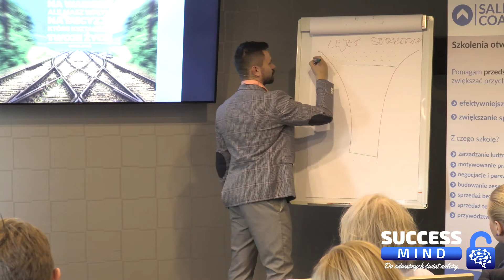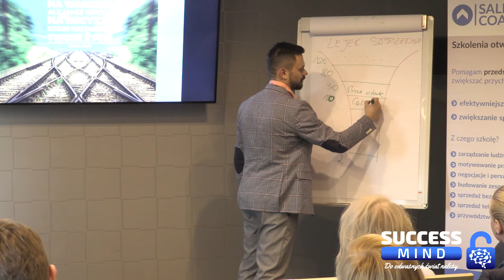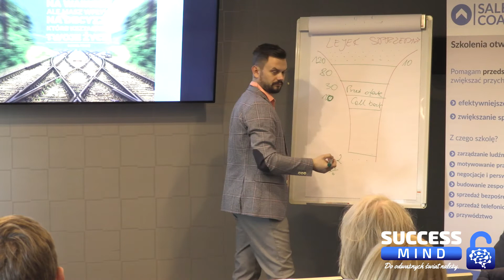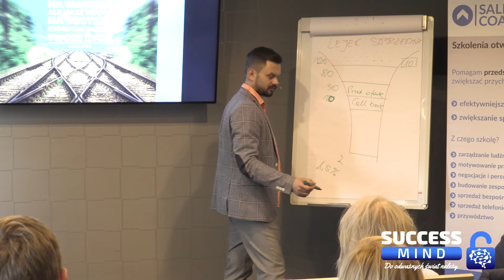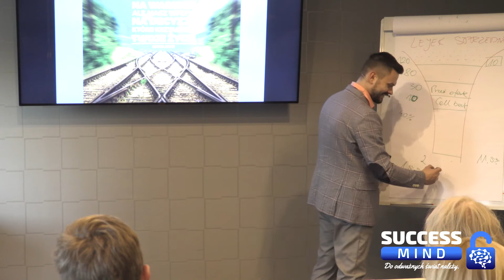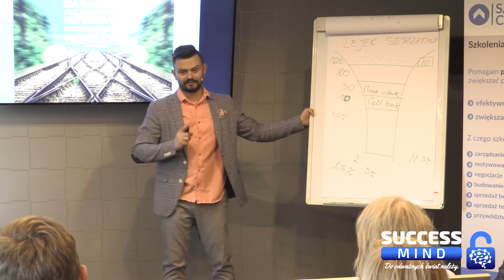03 Lejek sprzedaży - Success Mind Club Warszawa Karol Froń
Chcesz więcej?

00:00 – Wstęp
00:54 – Jak działa lejek sprzedaży?
02:47 – Jakie są Twoje wyniki?
04:25 – Jakie wyniki można osiągnąć na zimnej bazie?
05:19 – Potentaci branży
07:34 – Nikt nie rodzi się sprzedawcą, tylko się nim staje
09:31 – Przekuj swoje porażki w coś pozytywnego